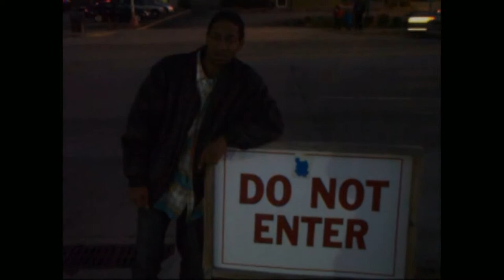MIRAJ HE'S COMING BACK EVERYTHINGS GOING TO BE ALRIGHT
SOMETHING POSITIVE FOR A CHANGE...MIRAJ  RELENTLESS RECORDS...ANOTHER CLASSIC BY THE LOUISVILLE LEDGEND..MIRAJ... DIRECTED BY DATA GALA